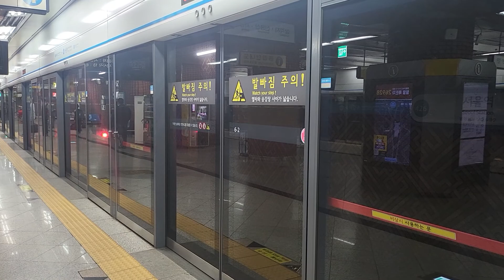[시운전]4호선 시운전 코레일 신차 U7967 341x48편성 서울역 통과영상(2022.10.13)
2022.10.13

이제 341x48편성으로 시운전하네.